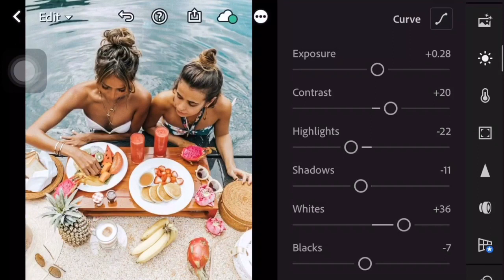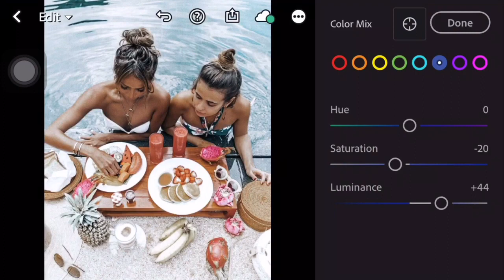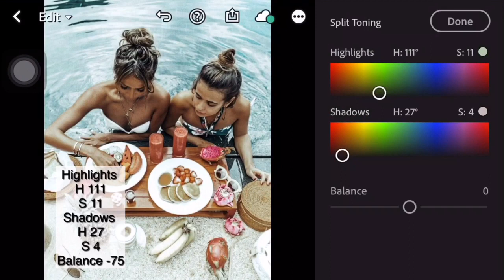Dramatic Lightroom Mobile Presets Free Download DNG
In this video, I’m going to show you how to edit Dramatic Preset using Lightroom mobile.

App:
Lightroom